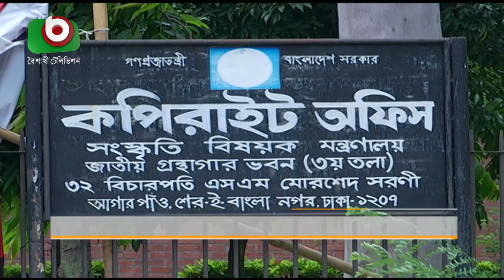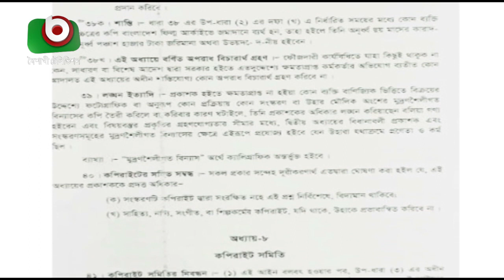কপিরাইট আইনের প্রয়োগ নিয়ে বিতর্ক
কপিরাইট আইনের প্রয়োগ নিয়ে বিতর্ক |  Zeeco | 14Oct20